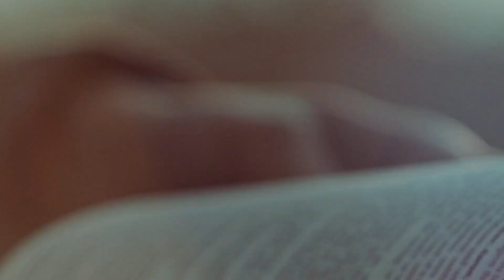Bible Ouverte - Israël en Egypte - Samedi 25 Juin 2022